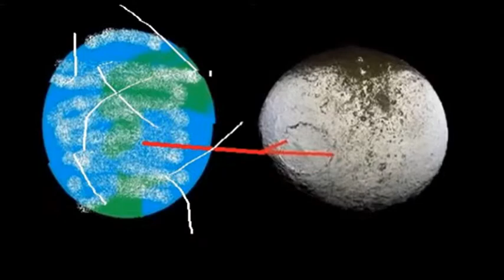star warp: aalderan explodes (2 of 3)